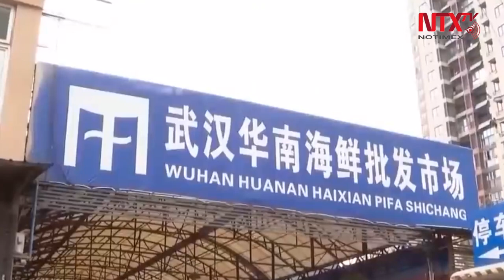OMS espera invitación de China para investigar origen del COVID-19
La Organización Mundial de la Salud pidió este viernes al Gobierno de China que le invite a participar en las investigaciones sobre el origen del coronavirus COVID-19, que hasta el momento ha causado 3 millones 269 mil 667 infectados y 233 mil 688 muertos en todo el mundo.